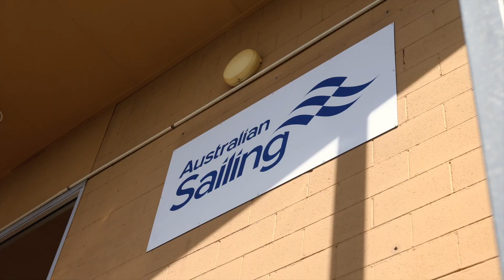Youfor32 begins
Youfor32 is an initiative created from a partnership between the Queensland Academy of Sport (QAS) and Australian Sailing. The purpose of the program is to utilise the QAS school talent search to identify potential sailors, based on projected height and weight, risk appetite, love of the water and growth mindsets.

The goal is finding new sailors from different sporting backgrounds for the Sailing Performance Pathway and the upcoming Brisbane 2032 Olympic Games with a target age somewhere between 14 – 21 for foilers and female crews.